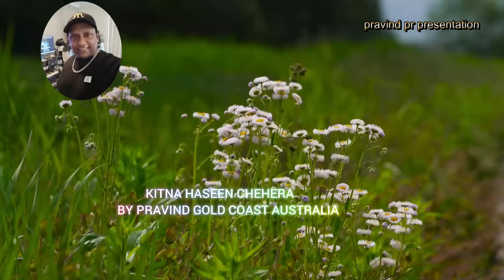KITNA HASEEN CHEHERA KITNI PYARI ANKHEN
Song : Kitna Haseen Chehra Cover Pravind
Singer : Kumar Sanu
Lyrics : Sameer
Movie : Dilwale